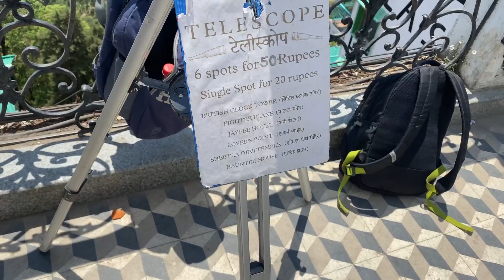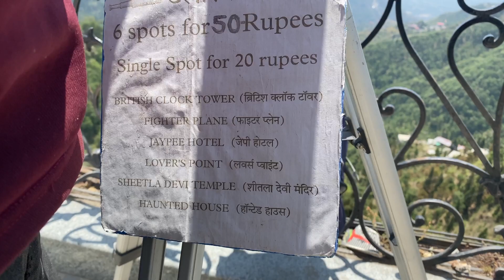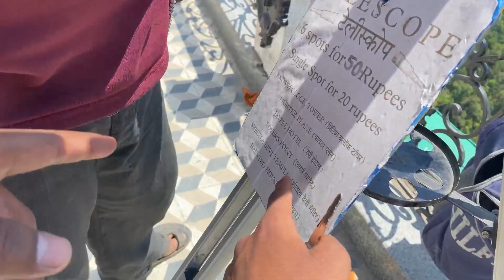Telescope 🔭view point in😍mussoorie amazing views !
ayankhannO_4/

Tags & Keywords 🎃:-

Kickser Vlogs